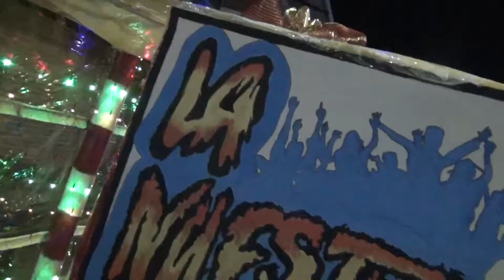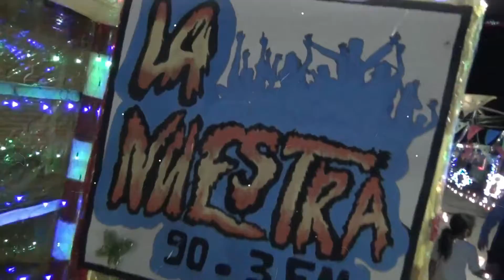CONCURSO DE CUADRAS - 3 LUGAR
Así se vivió el recorrido por las cuadras inscritas en el ConsursoDeCuadras Tradición Luces Alegría gracias a la Nuestra 90.3, la Alcaldía de Miranda y el Canal Miranda Tv.

Les presentamos la cuadra ganadora del 3 lugar y que gracias a los patrocinadores:

👉Oficina Asesora de Planeación.
👉 Secretaría de Educación, Cultura y Deporte.
👉 Fundación Forjadores de Paz.
👉EMMIR
👉Industria Licorera del Cauca

Recibirá los siguientes premios:

👉Marrano
👉1 Caja de licor

Felicitaciones a las cuadras ganadoras 🥳🎊🎇🎄